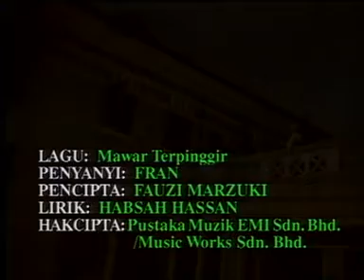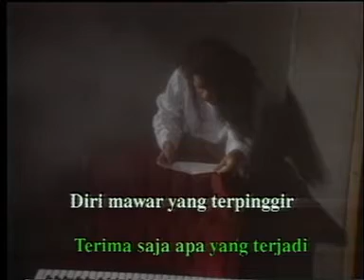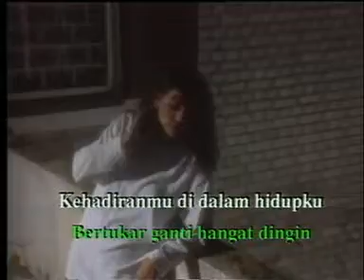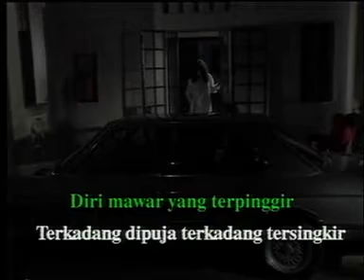Fran Mawar Terpinggir